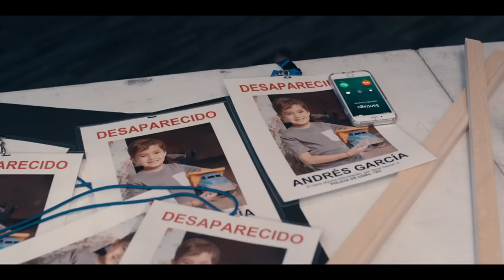Vuelve a Mí | Capítulo 57: Santiago descubre la verdad | Telemundo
Video oficial de Telemundo. Una foto confirma las sospechas sobre la verdadera identidad de Andrés. Liana le dice a Nuria que ella y Santiago van a casarse, y a él, le da un ultimátum. Consuelo quiere contar la verdad.

A photo confirms suspicions about Andrés' identity; Liana gives Santiago an ultimatum.